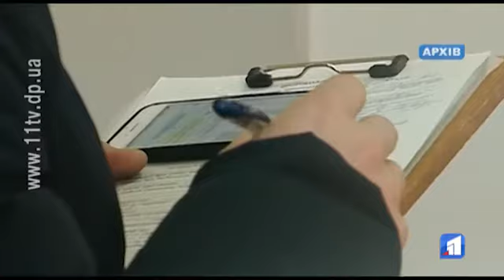Не прибрав сніг? Отримай штраф!